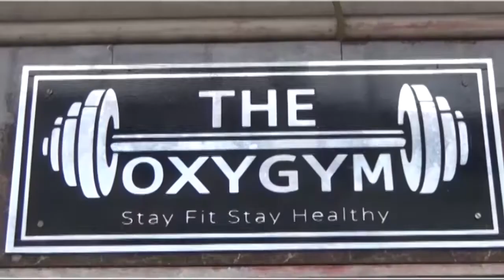Asansol ও Pandabeshwar থেকে CID-র হাতে গ্রেফতার দুই কয়লা ব্যবসায়ীকে পেশ করা হল Durgapurমহকুমা আদালতে